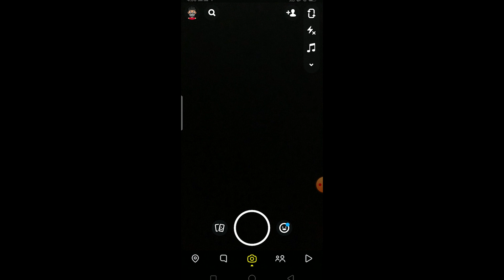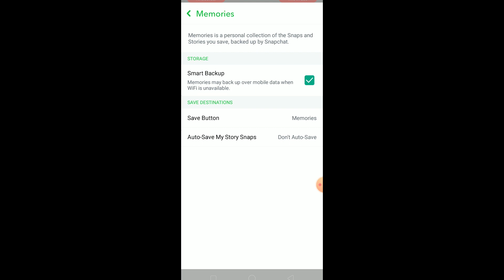Backup Snapchat 2021: How To Backup Snapchat Account?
In this video, I’ll be showing how you can backup your Snapchat account. This easy tutorial can be helpful to anyone trying to back up their Snapchat account without any hassle.
Snapchat is a popular messaging app that lets users exchange pictures and videos (called snaps) that are meant to disappear after they're viewed. It's advertised as a "new type of camera" because the essential function is to take a picture or video, add filters, lenses, or other effects and share them with friends.
So, to backup your Snapchat account, you’ll have to follow the steps mentioned below:
First thing first, open the Snapchat app on your phone and then log into it.
After that, click on your profile icon and then click on the ‘Gear’ icon at the top right of the screen.
Then, scroll down until you find ‘Memories’ and click on it.
Once you get there, make sure that the ‘Smart Backup’ option has been turned on.
After following the texts mentioned, you’ll be able to backup your Snapchat account successfully.